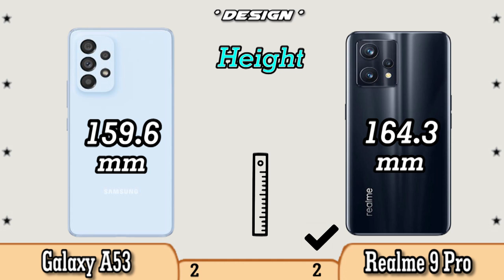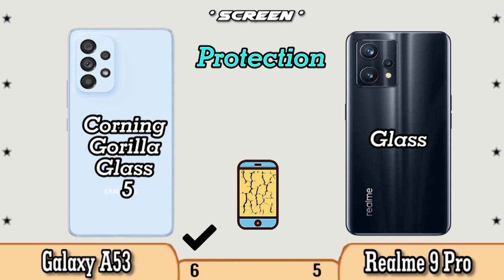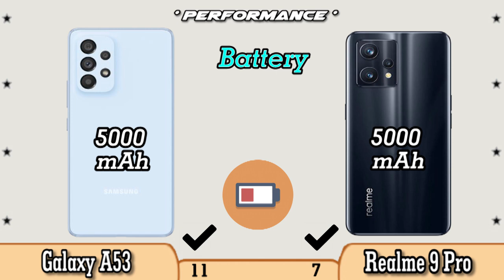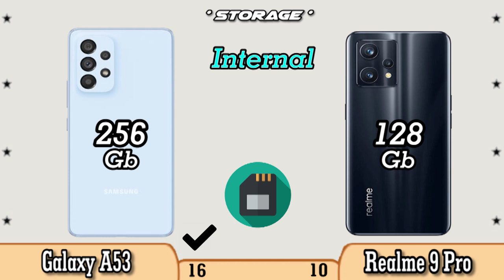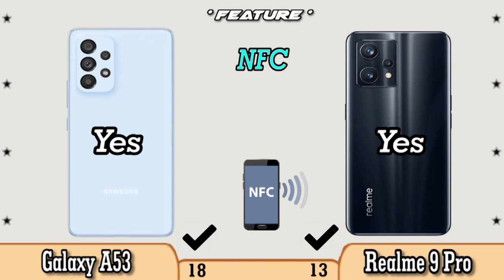Samsung Galaxy A53 vs Realme 9 Pro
If you are curious about the specifications between the Samsung Galaxy A53 vs Realme 9 Pro cellphone, you can watch this video to the end.

Samsung Galaxy A53 vs Realme 9 Pro Specifications
Samsung Galaxy A53 vs Realme 9 Pro Comparison